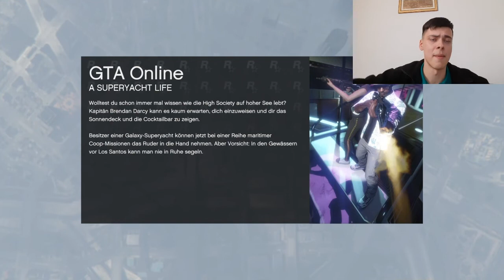GTA V Online - WALLRIDE (duge i uske wallrideove za poludit)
krecemo sa ovim gameplayom lagano, ali ne moze biti dugo lagano kad se moras nervirat haha. ostavite like i komentar neki.